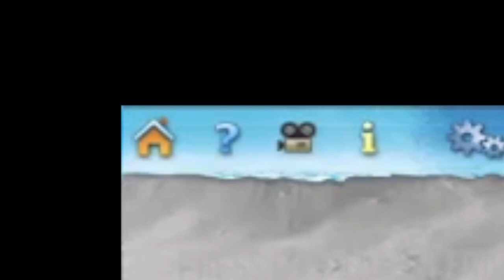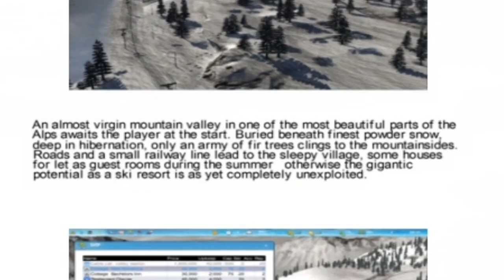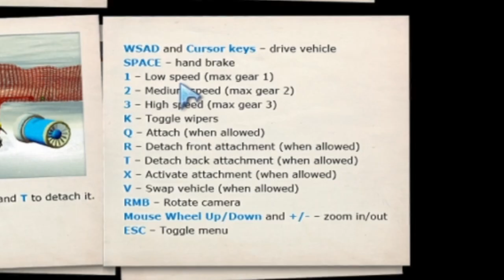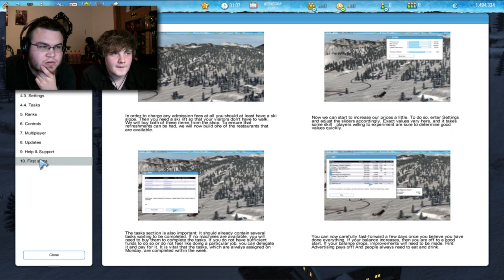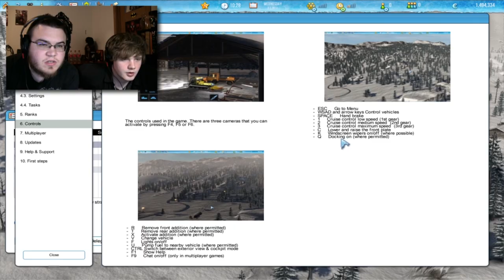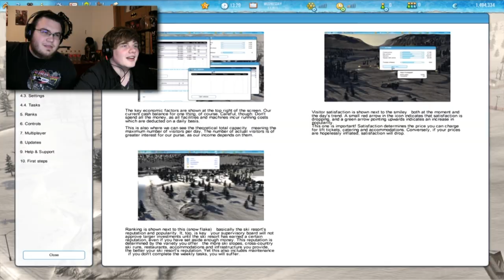Ski-World Simulator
I have returned with Sonny to record some more World of Simulators!!  It may have been less than a year since the last time I uploaded a video with both of us in, but don't let that fool you; we recorded that video over a year ago!  That's right; it's been about a year since the last time we had a recording session with both of us!  Hopefully we aren't too out of practice...

Today, we're having a look at Ski-World Simulator, in which we will be tested on our ability to manage a quality ski resort in the alps!  A near-virgin mountain range is one of the most beautiful locations for a ski resort, and it is our job to make sure everything is working splendidly over the finest powder of snow!

👍 Leave a very special like for us if you enjoyed this video.
💬 Be sure to tell us what all of your favorite parts of this video were down in the comments section.